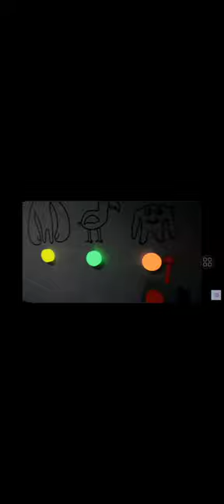THIS VIDEO HAS REMOVED BY THE UPLOADER